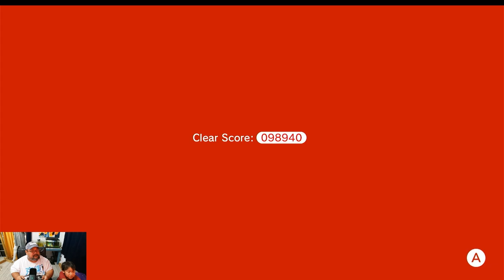Father-Son Co-op Adventure: Frank and Franco Play Super Mario 3d World - World 1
Join Frank and his THREE year old son Franco as they play their way through Super Mario 3D World. Join them as one of Frank's gaming dreams comes true. Playing a Mario game with his son!

father-Son Co-op Adventure
Super Mario 3D World
World 1 Gameplay
Frank and Franco Play
Multiplayer Gaming
Family Gaming
Cooperative Play
Mario Brothers
Platformer Game
Gaming Fun
Parent-Child Bonding
Teamwork in Gaming
Video Game Playthrough
Mario 3D World Co-op
Fun with Franco
Gaming Entertainment
Cooperative Gameplay
Mario Franchise
Family-Friendly Gaming